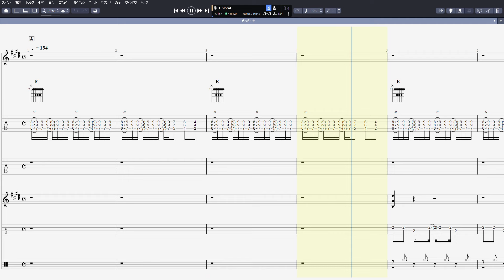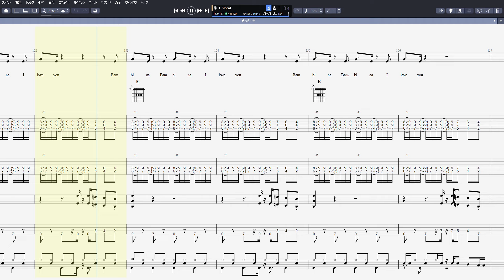バンビーナ ギター ベース TAB 【 布袋寅泰 ほていともやす 】 バンドスコア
布袋寅泰 ほていともやす 【 バンビーナ 】 ギター ベース TAB バンドスコア